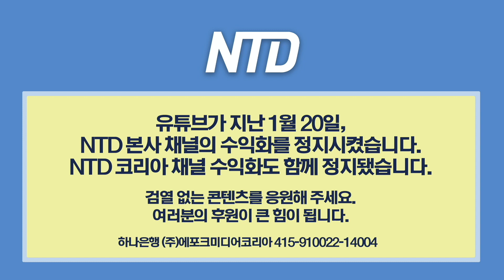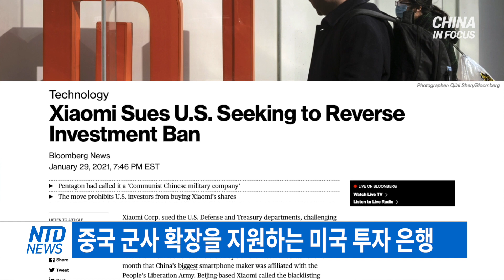美, 인민해방군 연계 기업에 수십억 달러 투자